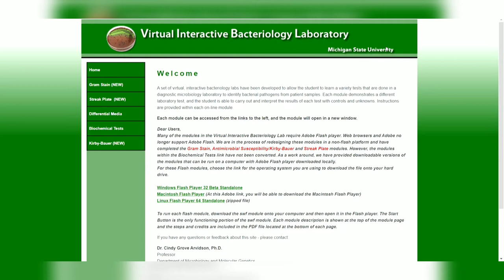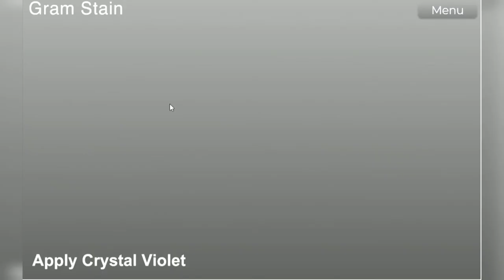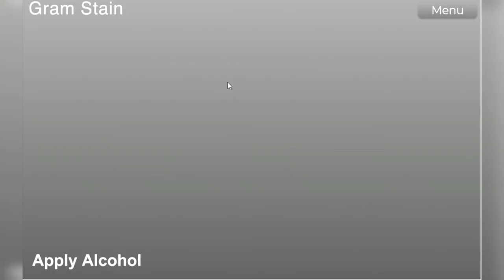The Best Virtual Gram Stain(Virtual Interactive Bacteriology Laboratory)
This is my school project video. I hope this video's viewer will like it 😁Enjoy!